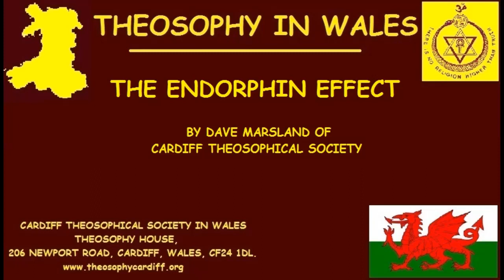The Endorphin Effect by Dave Marsland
The Endorphin Effect by Dave Marsland of Cardiff Theosophical Society

206 Newport Road,
Cardiff
CF24 1DL